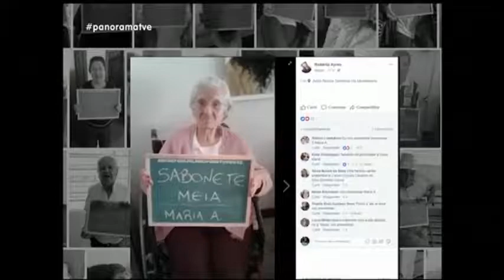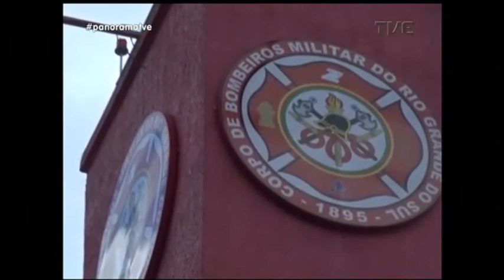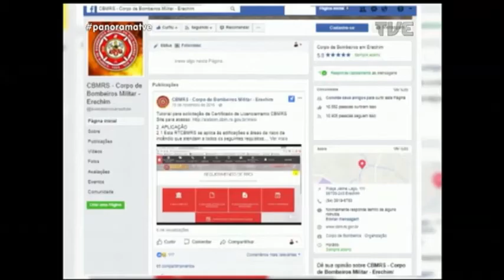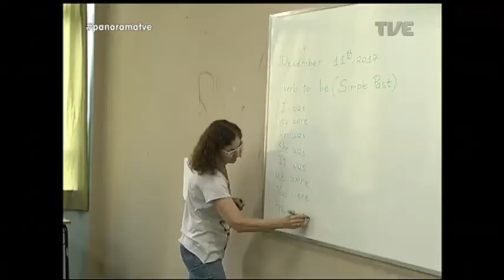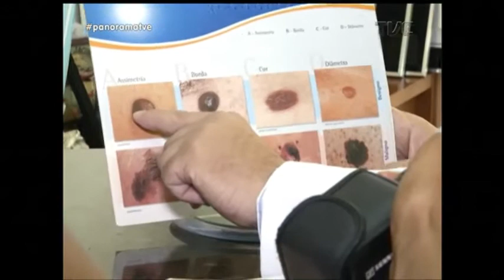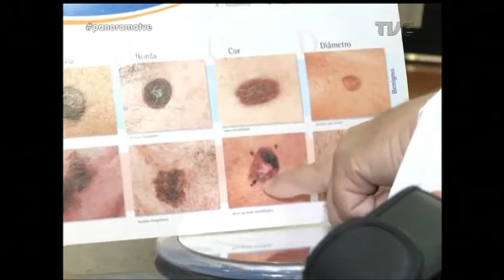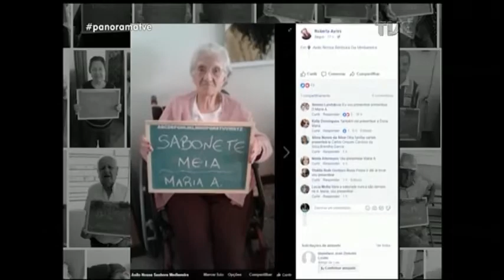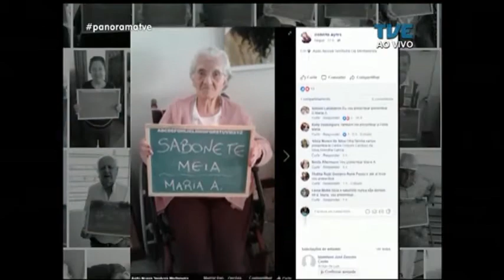Panorama | TVE - Dezembro Laranja - 11/12/17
O Panorama faz um alerta no Dezembro Laranja. Os riscos da exposição demorada e sem proteção ao sol nesta época do ano. Orçamento que não fecha: mais da metade das prefeituras gaúchas tem dificuldades para pagar as contas em dia. Veja ainda: campanha de natal feita pela internet para presentear os moradores de um asilo na região central.